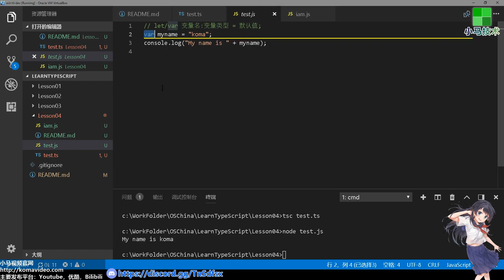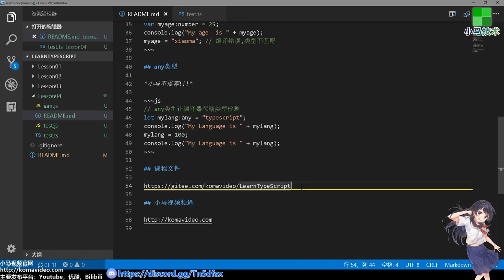04★TypeScript入门与理解★变量声明要注意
04★TypeScript入门与理解★变量声明要注意